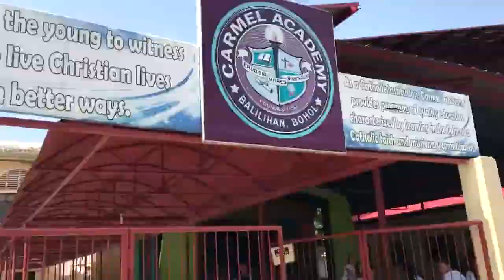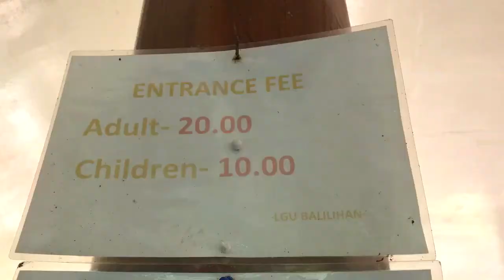Kawasan Falls - Balilihan, Bohol (etchoosss)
Kawasan Falls in the municipality of Balilihan is situated about 5 kilometers from the Poblacion and likewise 22 kilometers from Tagbilaran City. The falls is accentuated by a green backdrop of tropical plants and rugged cliffs which is beautiful to behold and cascades into a natural pool. The falls is much shorter compared to Camugao Falls but wider.